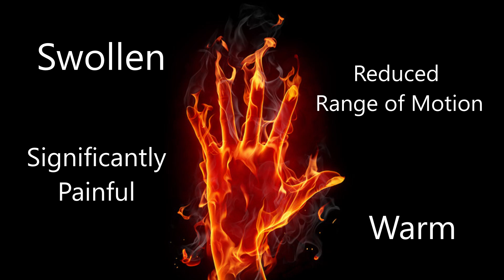Rheumatoid arthritis symptoms- What are the first signs of rheumatoid arthritis?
What are the first signs of rheumatoid arthritis? What symptoms should make you concerned that you are developing rheumatoid arthritis.

The Author does not pro­vide any med­ical advice on the Site. Access­ing, viewing, read­ing or oth­er­wise using this content does NOT cre­ate a physician-patient rela­tion­ship between you and it’s author. Pro­vid­ing per­sonal or med­ical infor­ma­tion to the Principal author does not cre­ate a physician-patient rela­tion­ship between you and the Principal author or authors. Noth­ing con­tained in this video or it’s description is intended to estab­lish a physician-patient rela­tion­ship, to replace the ser­vices of a trained physi­cian or health care pro­fes­sional, or oth­er­wise to be a sub­sti­tute for pro­fes­sional med­ical advice, diag­no­sis, or treatment. You should con­sult a licensed physi­cian or appropriately-credentialed health care worker in your com­mu­nity in all mat­ters relat­ing to your health.

In this video Siddharth Tambar MD from Chicago Arthritis and Regenerative Medicine discusses rheumatoid arthritis, rheumatoid arthritis symptoms, rheumatoid arthritis signs, and what are the first signs of rheumatoid arthritis.